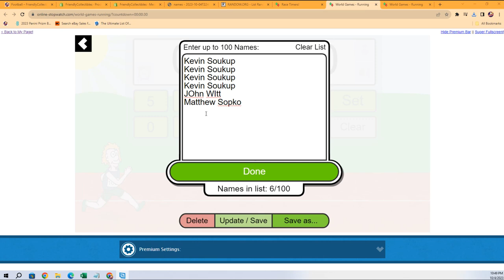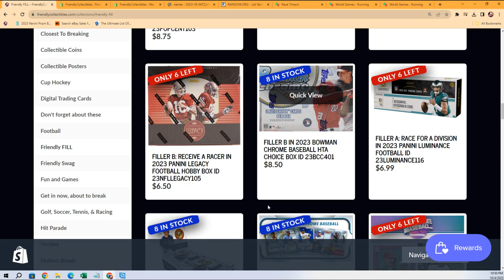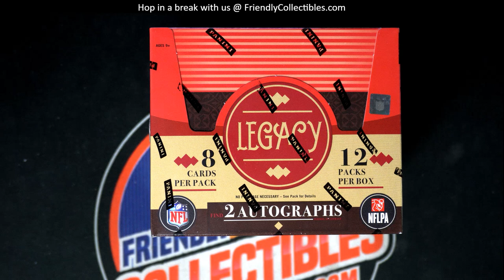2023 PANINI LEGACY FOOTBALL HOBBY FILLER ID 23NFLLEGACY105